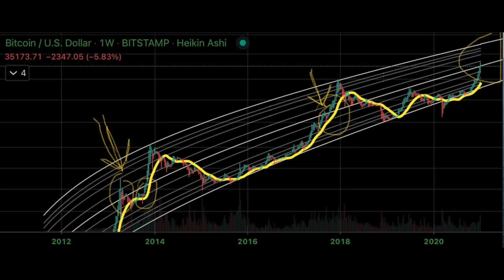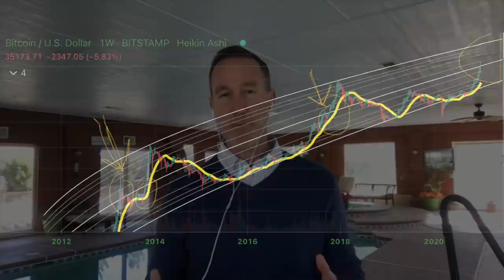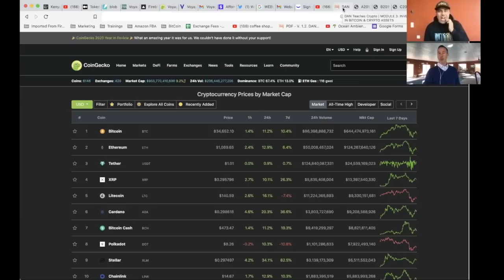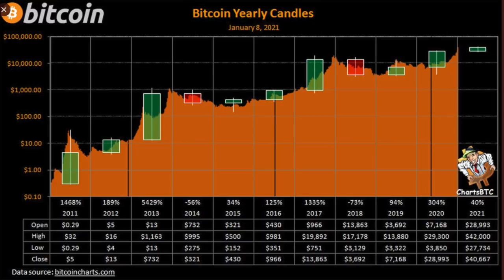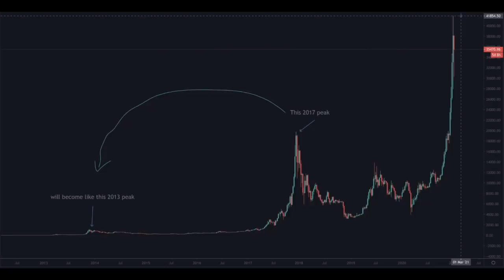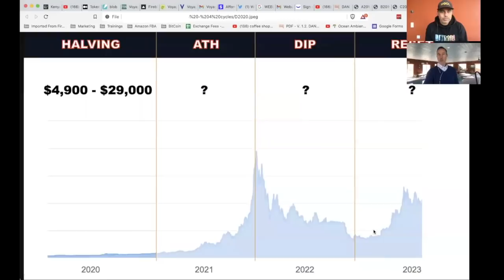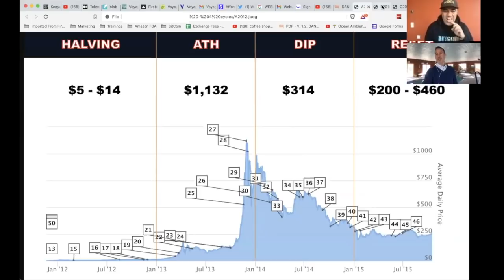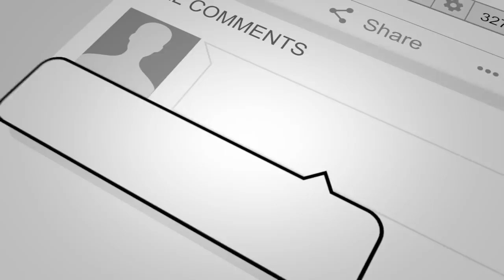EARLY BITCOIN HODL'er FROM 2013: "MAJOR DIPS COMING AGAIN. IT DOESN’T MATTER." DID BITCOIN FAMILY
2013 BITCOIN INVESTOR gives insight into what he experienced from early investing to early selling and what to expect over the next 11 months.

●▬▬▬▬▬▬CRYPTO ESSENTIALS▬▬▬▬▬▬▬●

●▬▬▬▬▬▬▬▬FOLLOW D.A.N.▬▬▬▬▬▬▬▬▬▬●

●▬▬▬▬▬▬▬▬EXIT STRATEGIES▬▬▬▬▬▬▬▬▬●

NA